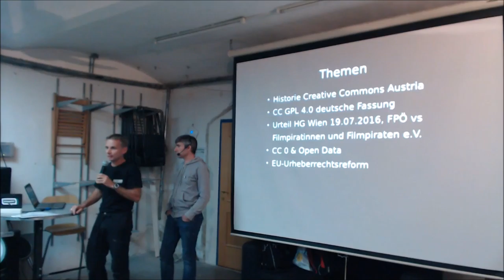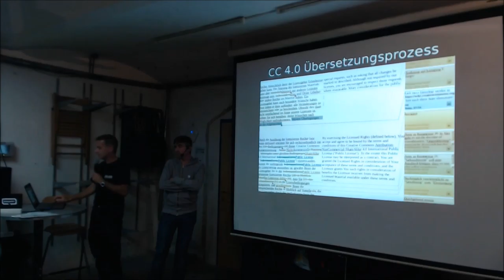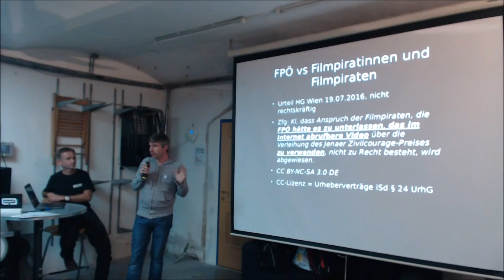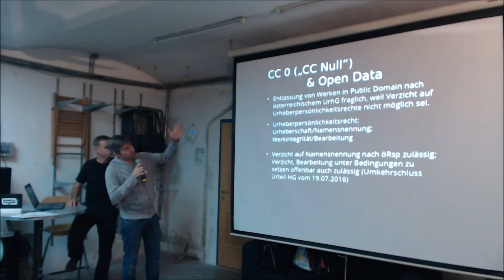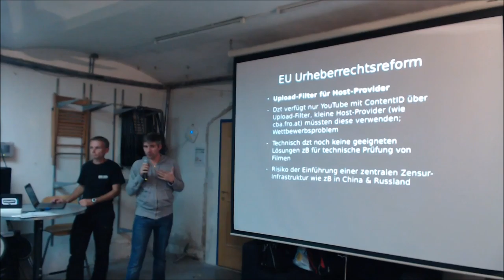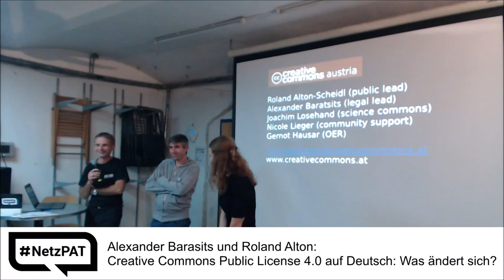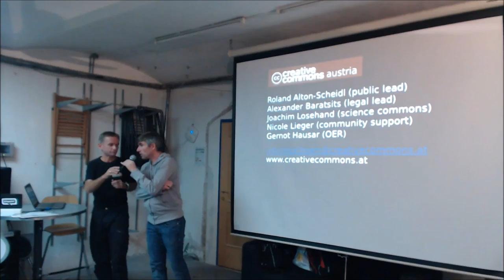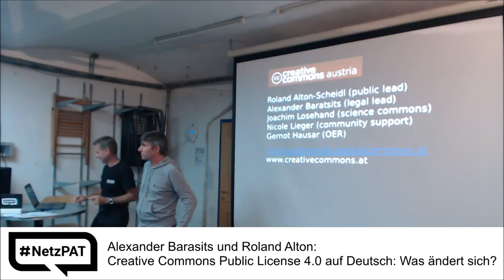10. NetzPAT - 04 Alexander Barasits & Roland Alton Creative Commons Pubic License 4.0 auf Deutsch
Creative Commons Public License 4.0 auf Deutsch: Was ändert sich?